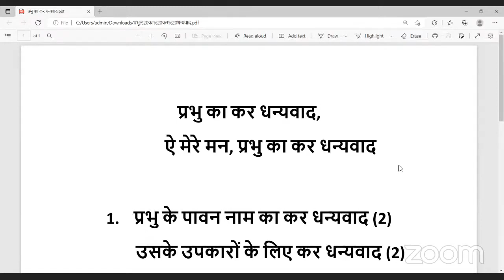प्रभ का कर धन्यवाद